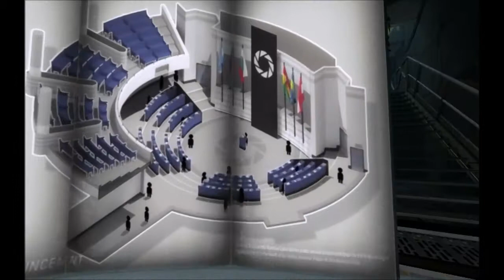Portal 2 Part 1 - Introduction